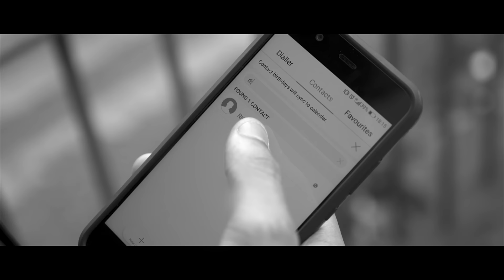P110 - B Don x Remz x RK - Time Don't Stop [Music Video]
Visuals by: @PiaraP110 | @P110Media

Artist(s): @bdonwh | @remzmusic | @rk.co.uk